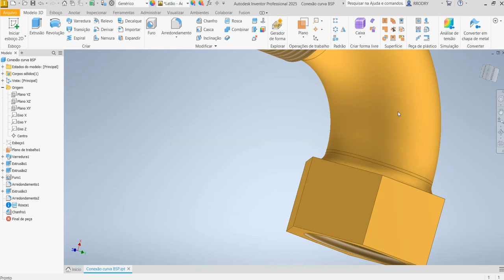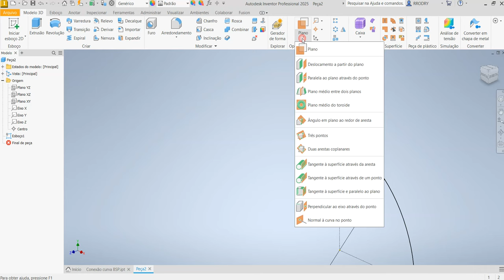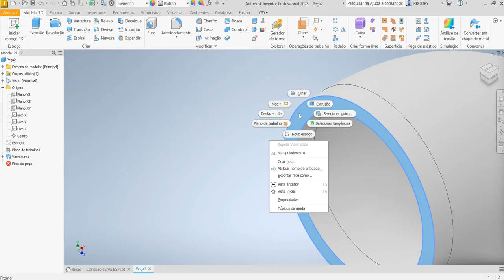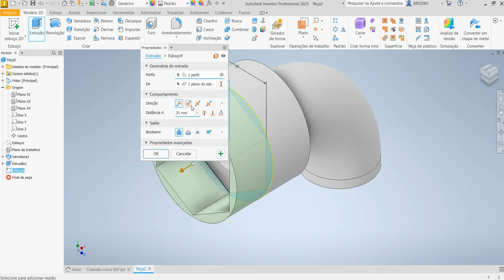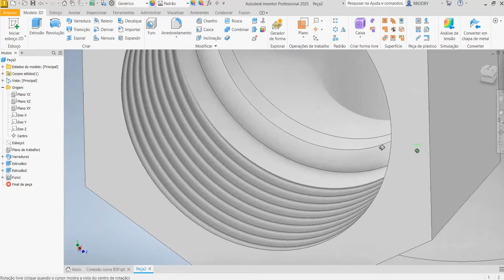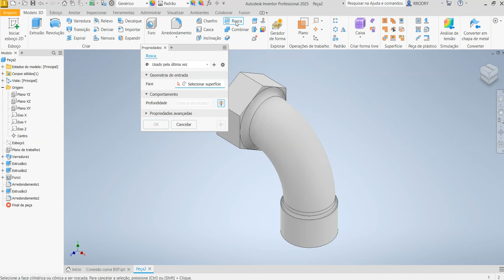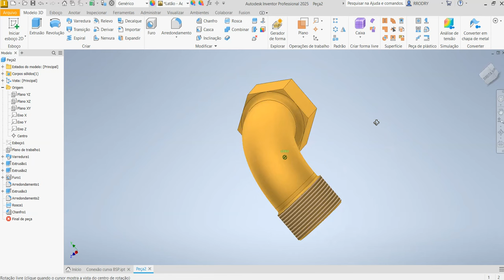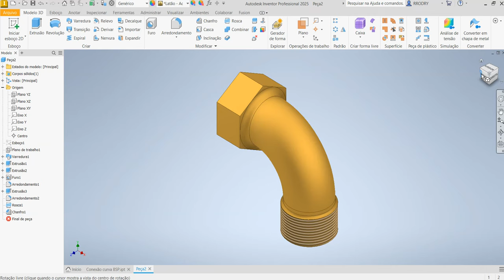Aula 847 - Modelamento da Conexão Curva BSP no Autodesk Inventor 2025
Modeling Curved Connection with BSP Thread in Autodesk Inventor!
Modelado de conexiones curvas con rosca BSP en Autodesk Inventor!
Modélisation d'une connexion courbe avec un filetage BSP dans Autodesk Inventor!
Modellazione di connessioni curve con filettatura BSP in Autodesk Inventor!
Modellieren einer gebogenen Verbindung mit BSP-Gewinde in Autodesk Inventor!
Comandos utilizados: Esboço 2D, Varredura (Sweep), Polígono Sextavado, Extrusão, Furo com Rosca BSP (Hole), Arredondamento e Rosca Externa BSP (Thread).
AULAS PARTICULARES
PROJETOS MECÂNICOS
USINAGEM (CNC)
CORTE A LASER
DOBRA CNC
DOBRADEIRA DE TUBO CNC
CALDEIRARIA